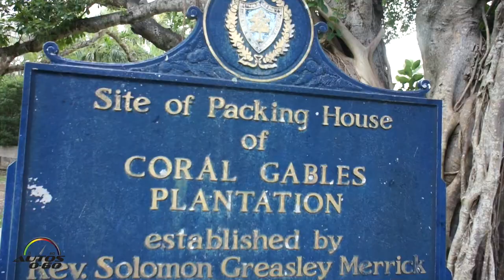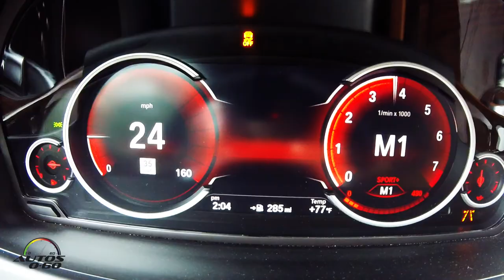2018 BMW 650i Convertible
The standard features of the BMW 650 i include 4.4L V-8 445hp twin turbo engine, 8-speed automatic transmission with overdrive, 4-wheel anti-lock brakes (ABS), integrated navigation system, side seat mounted airbags, driver and passenger side airbag head extension, driver and passenger knee airbag, airbag occupancy sensor, automatic air conditioning, 19" aluminum wheels, cruise control, ABS and driveline traction control.